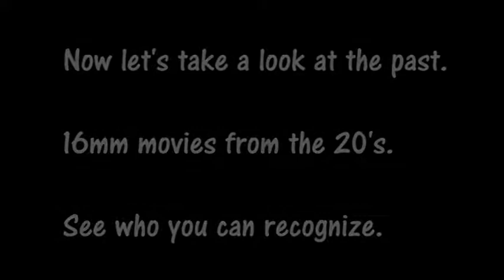1997 Joe's Old Movies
Some old family movies discovered by Uncle Joe. A brief glimpse of the early Livingston family:  Joseph Charles and Iris Melissa Livingston. from 1928.